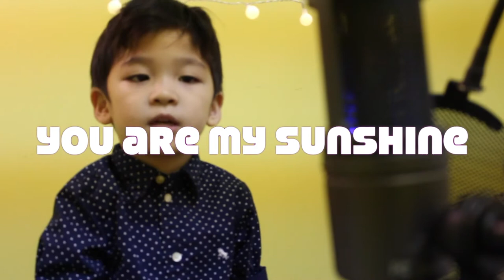Cayden - You Are My Sunshine (Mini Singer)